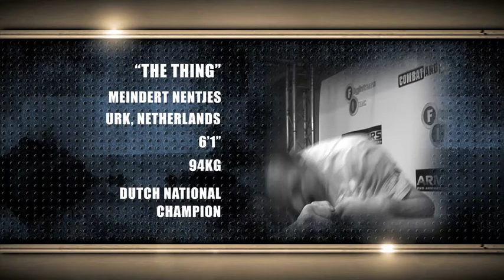Arm Wars | Armwrestling | M Nentjes HOL v Stahlhofen GER | Left